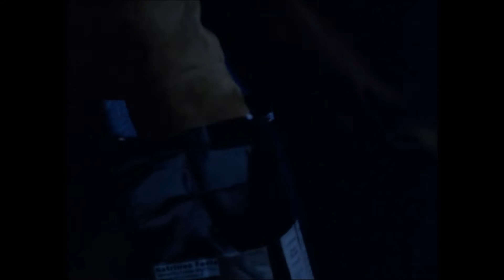Video 47: Kate Mulgrew (First Version - The Second Attempt)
Kate Mulgrew - Szenes taken from Star Trek Voyager, other Series and Movies:
Law & Order: Special Victims Unit + Mercy S01E02 + Murphy Brown S04E24 - On the Rocks + Roses Are For the Rich (1987) + St. Elsewhere S4E17&18.Time Heals + Star Trek Voyager + The Best And The Brightest 2010) + Throw Momma From The Train (1987)

Biogr. Kate Mulgrew:
Katherine Kiernan Mulgrew, or Kate Mulgrew, was born on April 29, 1955. She grew up in Dubuque, Iowa, being the oldest girl in an Irish Catholic family of 8. When Kate, as a 12-year-old, expressed an interest in acting, her mother, Joan, brought home biographies of great actresses and sent Kate to summer acting schools. At age 17, she left home and traveled to New York City to study acting. At New York University, she was accepted into Stella Adler's Conservatory. At the end of her junior year, she left the university to commit herself full time to her craft. Her early career included portraying Mary Ryan for two years on the ABC soap opera Ryan's Hope (1975) while also playing the role of Emily in the American Shakespeare Theatre production of "Our Town" in Stratford, Connecticut. When Kate was only 23, she played Kate Columbo in a series created especially for her, Mrs. Columbo (1979). In this series, she was playing the wife of one of television's most beloved detectives, Lt. Columbo. While a critical success, the series was canceled after two seasons.

Kate also starred in several feature films, such as Lovespell (1981), A Stranger Is Watching (1982) with Rip Torn, Remo - Unbewaffnet und gefährlich (1985) and Schmeiß' die Mama aus dem Zug! (1987) with Danny DeVito. In 1981, she traveled to Europe to film the ABC miniseries Die Manions aus Amerika (1981) with Pierce Brosnan. About that time, she married theater director Robert H. Egan and, a few years later, she had two sons: Ian Thomas and Alexander James. In the drama series, Herzschlag des Lebens - Göttinnen in Weiß (1988), Kate played Dr. Joanne Springsteen, the head of a medical clinic. However, in series such as: Murphy Brown (1988), Mord ist ihr Hobby (1984), Chefarzt Dr. Westphall (1982) and Cheers (1982), she only had guest roles.

In 1993, Kate separated from her husband, Robert H. Egan, with whom she had been married for 12 years. In 1995, the divorce became final, and she was on the verge of having to sell her house (and move into an apartment in Westwood) when something incredible happened. She had been called to resume a role in a television series after the original actress, Geneviève Bujold, left two days into filming. What she did not know then was that this role was going to become her most famous one. The role in question was Captain Kathryn Janeway in Star Trek - Raumschiff Voyager (1995). At the moment, she played Katharine Hepburn in the play "Tea at Five" on some stages in the United States.